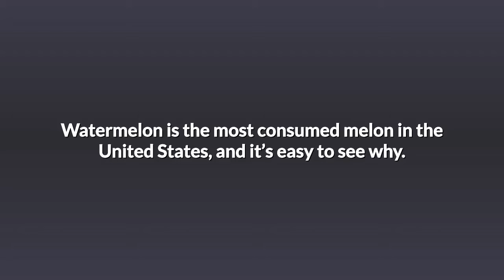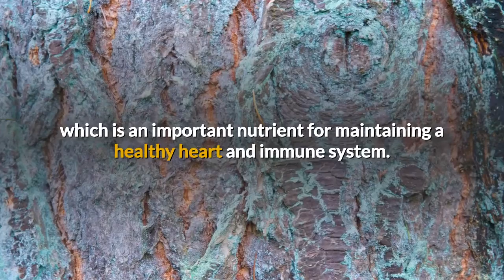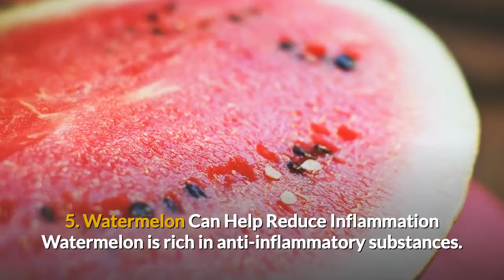The Powerful FRUIT that reduces you chance of STROKE ,CANCER, High blood pressure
Basically as the name suggests we provide the content which we think , Its necessary for you to watch . This includes health tips , fitness tips , health and fitness related topics , cancer cure , home remedies , cough , flue , cancer causing products and cure of many diseases like headache and  insomnia .